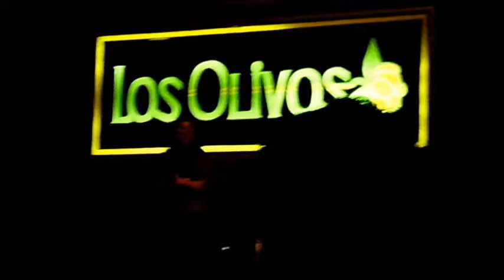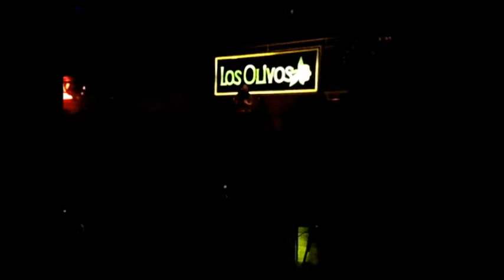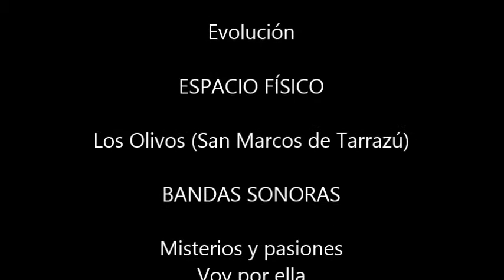Concierto Baleróm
En Los Olivos, San Marcos de Tarrazú, después del clásico nacional (Saprissa 3-1 LDA), el 12/04/2014